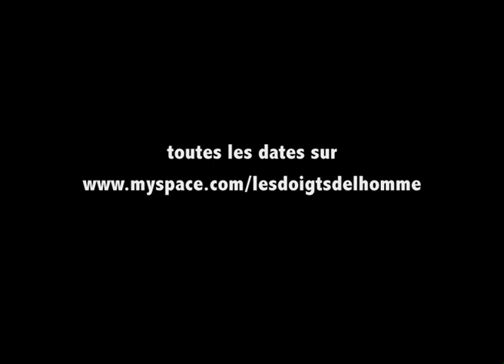" Les Doigts de l'Homme" Retrospective tour 2.mov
Nouvelle tournée des Doigts de l'Homme à partir de mars 2011 sous forme de best of des 5 albums parus depuis 7 ans.
Olivier Kikteff: Guitare
Yannick Alcocer: Guitare
Benoit Convert: Guitare
Tanguy Blum: Contrebasse